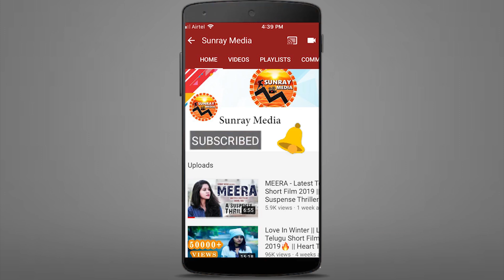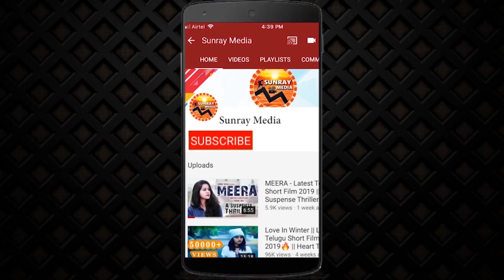Ram Gopal Varma H0t Dance With Girls || RGV Dance || Naina Ganguly || Beautiful Movie || SunrayMedia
Ram Gopal Varma Dance With Girls || RGV Dance || Naina Ganguly || Beautiful Movie || Sunray Media

Title: Beautiful
Cast : Parth Suri, Naina Ganguly
Written, photographed and directed by Agasthya Manju
A RGV / Ram Gopal Varma Dream
Produced by T Naresh Kumar T/ T Sridhar under A Tiger /Company Production
Co-produced by Yusuf Shaikh
Costume designer- Shreya Benerjee